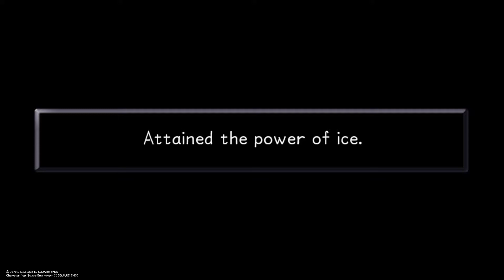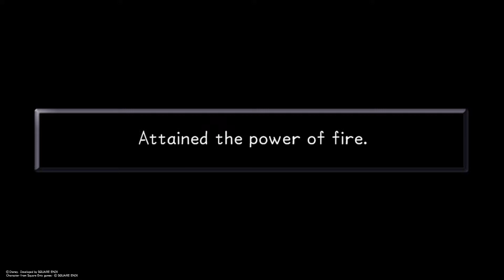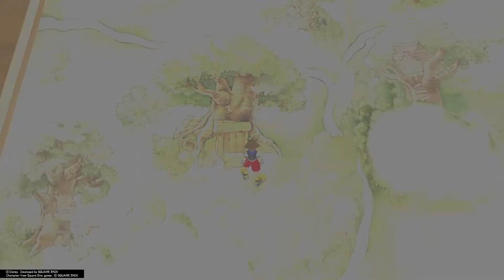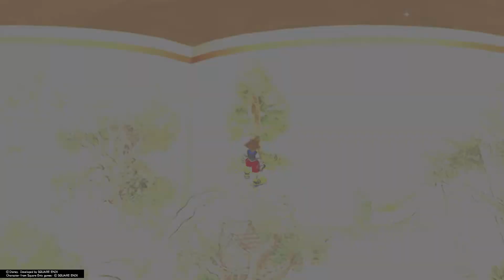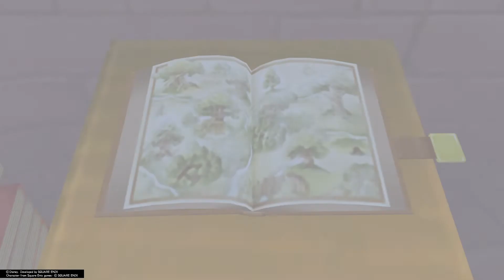Kingdom Hearts Final Mix (Proud Mode Walkthrough) Part 14: Agrabah Part 2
Kingdom Hearts follows the adventures of Sora, a cheerful teenager who fights against the forces of darkness. He is joined by Donald Duck, Goofy and other Disney characters who help him on his quest.

In the original and Final Mix versions of Kingdom Hearts, the command menu had four commands: Attack, Magic, Items, and a fourth context-sensitive slot that varied depending on what the player had targeted, where they were, etc. The command menu has been updated to include "Attack", "Magic", "Items", and "Summons" in the fourth slot, which was originally located as a sub-category beneath the "Magic" menu. The original fourth command has been replaced by the introduction of Reaction Commands from Kingdom Hearts II and are triggered by pressing the Triangle Button. The camera works more similarly to that of Kingdom Hearts II, utilizing the right thumb stick to move the camera and allowing the player to click the R3 button to reset the camera behind Sora, as opposed to the original game which made use of the shoulder triggers L2 and R2 to position the camera.

Overall, the gameplay of Kingdom Hearts Final Mix was modified so it would play more similarly to Kingdom Hearts II and Re:Chain of Memories, to create a more consistent play style throughout the series.

I have played Kingdom Hearts Final Mix and even got the Platinum Trophy back in 2017. I am replaying this game because the 20th anniversary of the series is coming up this year.

I really leveled up in Agrabah and went from Level 21-26! I did really good in Agrabah until the first fight with Jafar, but I beat him the second time in this video.

Timestamps:

1:15 Jafar Boss Fight
7:55 Jafar Genie Boss Fight
20:23 Returning Torn Pages (Found in the Dark Chamber in the Cave of Wonders.)

PSN: Tripple_Barnett